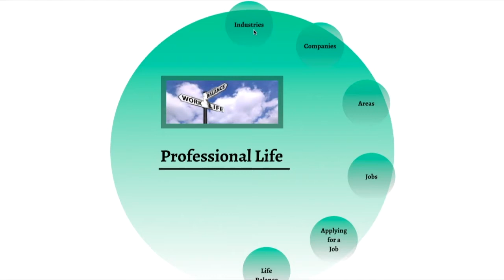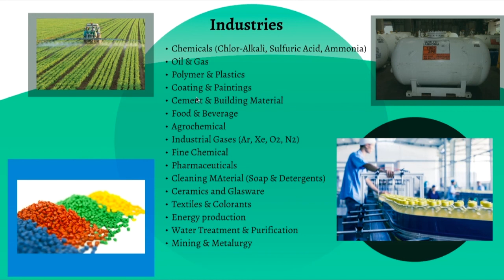Chemical Industries Overview (Lec040)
Description:
Ever wonder about Engineering? Or more specifically, about Chemical Engineering?

We will guide you through all the required information in order to let you know if Chemical Engineering is for you! We start from simple stuff such as the required education, what you will learn, student life, and what you will actually need for your professional life.

What is Engineering and Chemical Engineering?
What is the structure of the ChemE Study Curriculum?
How can you get the most of your ChemE student life
Where can a Chemical Engineer work and which type of
Average salaries around the world for recent ChemE grads and Senior level
Applying for Academic Institutions for a Bachelor/Master and Exchange Programs
Applying for a Job posting
Real life examples of Chemical Engineers working!
After this course you will definitively be sure if you want to become a Chemical Engineer or not! Money back guarantee!